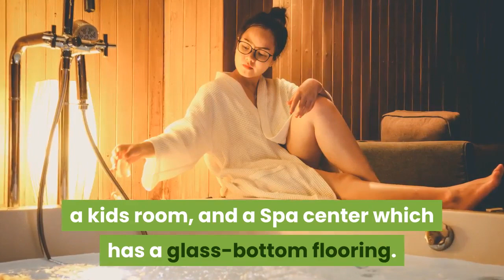Palawan island tourism best of Palawan island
Palawan is a slice of heaven, a sliver of an island that teems with exotic wildlife, quaint fishing villages, and UNESCO World Heritage Sites. Wave hello to endangered animals at the Calauit Game Preserve and Wildlife Sanctuary or explore the Japanese shipwrecks of Coron Island, regarded as one of the best dive sites in the world.